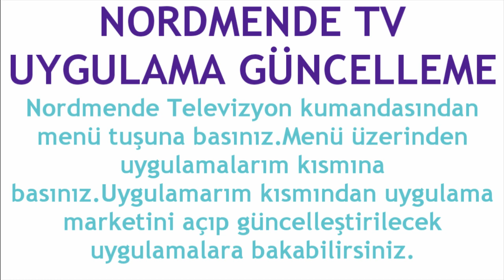Nordmende TV Uygulama Güncelleme Nasıl Yapılır?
Merhabalar bu videomuzda sizlerle birlikte nordmende tv uygulama güncelleme nasıl yapılır sorusuna yanıt vermeye çalışıyoruz.İyi Seyirler Dilerim.

nordmende tv uygulama nasıl güncellenir
nordmende tv uygulama güncelleştirme
nordmende tv uygulama nereden güncellenir